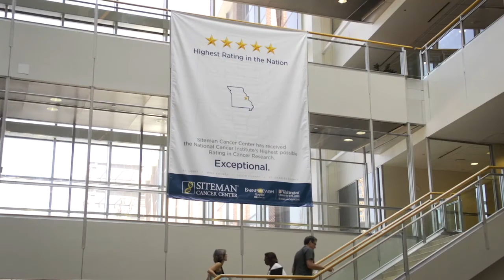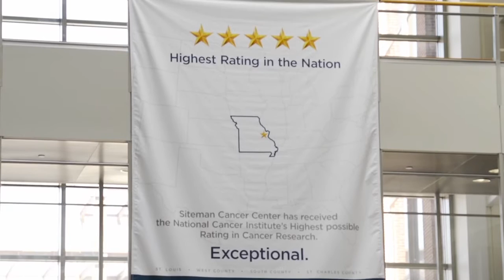Siteman Cancer Center Earns Highest Rating From NCI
The National Cancer Institute (NCI) has awarded Siteman Cancer Center​ at Barnes-Jewish Hospital and Washington University School of Medicine in St. Louis an “exceptional” rating, based on a rigorous review of Siteman’s research programs. The rating is the highest possible by the NCI, the principal federal institute that funds cancer research.